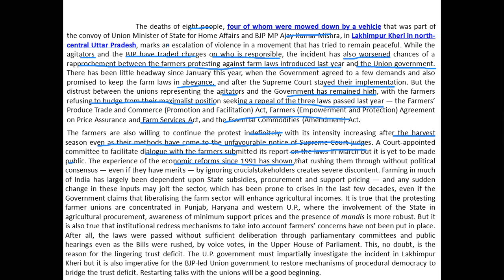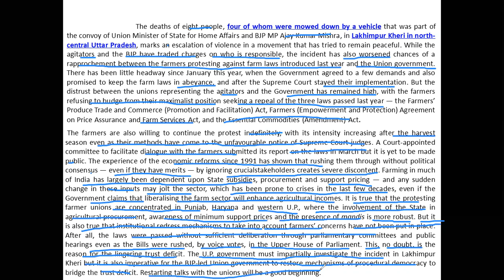Needless escalation: Hindu editorial reading